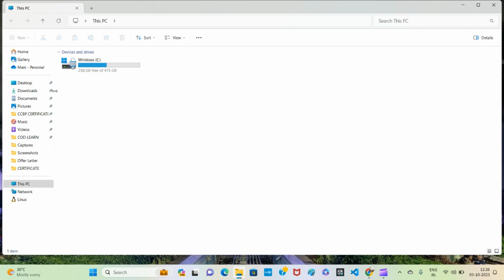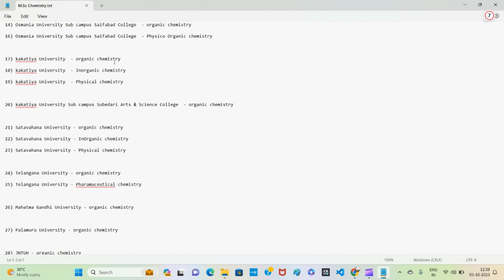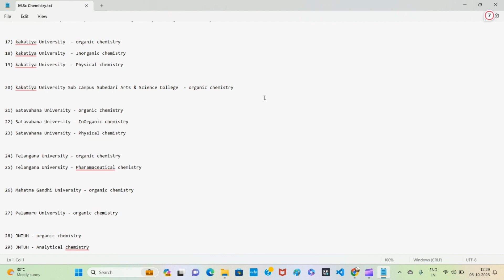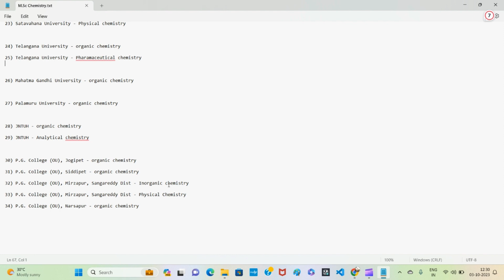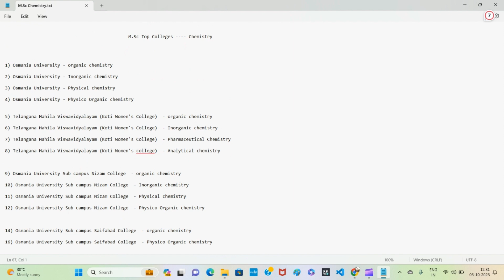Top 30 M.Sc Chemistry Colleges || Telangana Top chemistry colleges || Best Government chemistry Clgs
Top 30 M.Sc Chemistry Colleges || Telangana Top chemistry colleges || Best Government chemistry Colleges

id: voice_of_mani@cm4